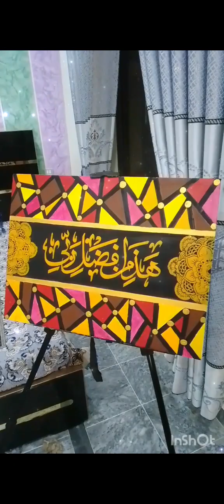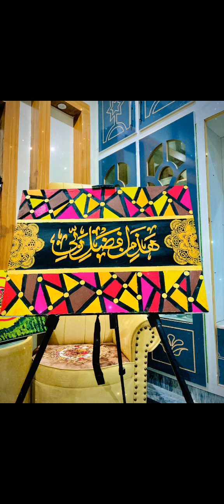Calligraphy Painting On Canvas 🎨🖌️ll Arabic Calligraphy Painting Tutorial 🔥✨ (Ayesha's Art)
Ayesha's Art
Artist:Ayesha Noman